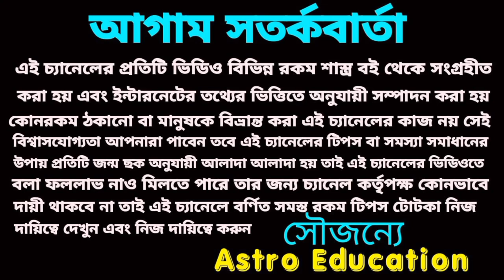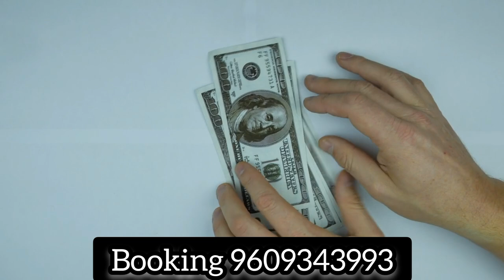8 June 2023 টার্গেট নাম্বার! আজকের মহাভাগ্য!